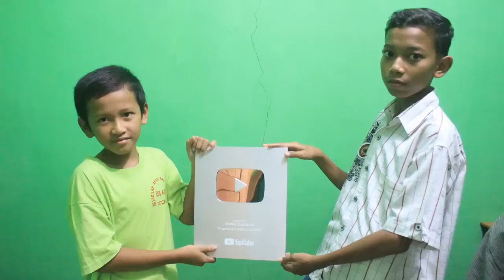Berkunjung Ke Rumah Alam SJK - Film Telo Ofi Eps 3